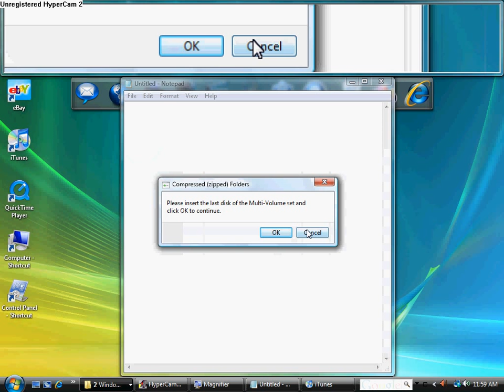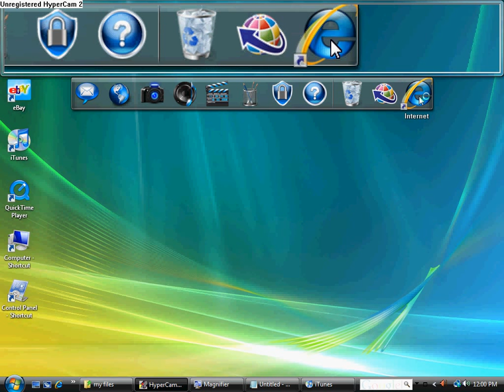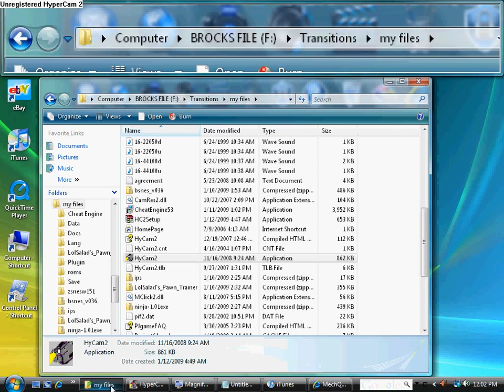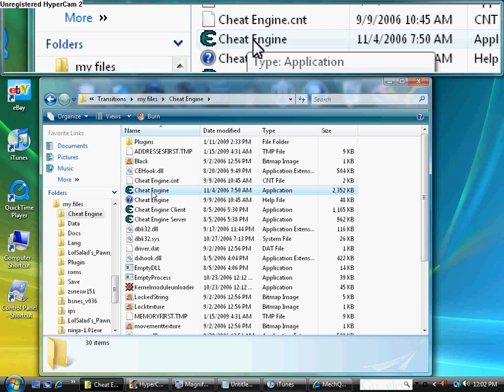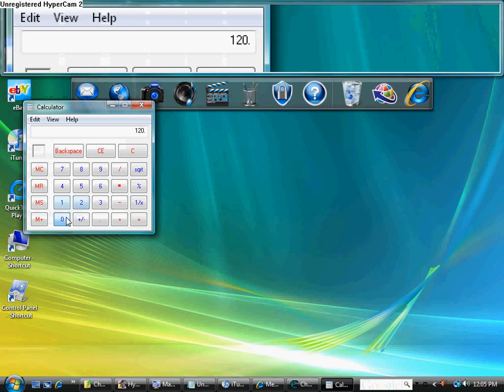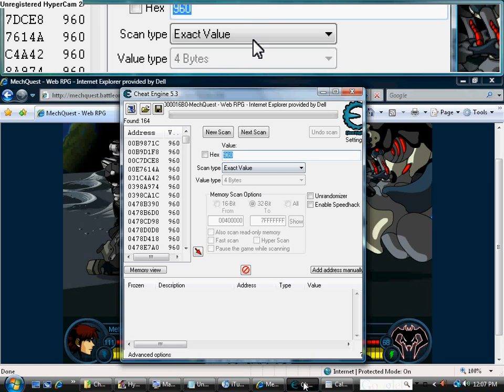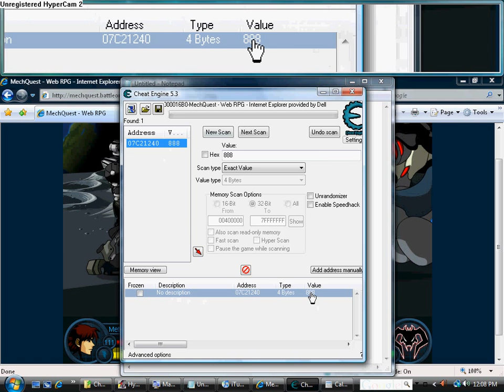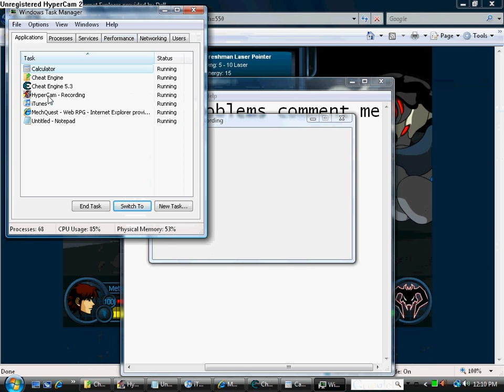How to use cheat engine with Mechquest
Im going to show you how to get unlimited health in mechquest with cheatengine